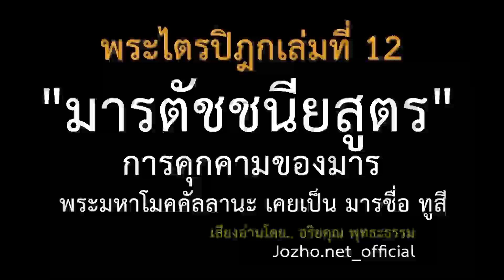12.50 พระโมคคัลลานะเคยเป็นมาร สิงคนทำร้ายพระจึงตกนรกหลายขุม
เสียงอ่าน พระไตรปิฎก   เล่มที่ 12.50 มารตัชชนียสูตร  การคุกคามของมาร เรื่องมารมาแกล้งท่านพระมหาโมคคัลลานะ อัครสาวกผู้มีฤทธิ์ เข้าท้องให้ปวดท้อง ท่านกำหนดจิตจึงรู้ จึงแสดงธรรมสั่งสอนว่ารู้ทัน และเล่าเรื่องที่เคยเกิดเป็นมาร ชื่อ ทูสี ได้เคยดลใจคนให้ด่าพระเพื่อยั่วให้ตบะแตก แต่ไม่เป็นผล จึงดลใจให้คนสรรรเสริญให้หลง แต่ก็ไม่เป็นผลอีก

ด้วยความโกรธจึงเข้าสิงเด็กปาหินใส่พระอัครสาวกในอดีตจนหัวแตก พระกกุสันธพุทธเจ้าทรงหันมอง ตรัสว่า ไม่ประมาณตนเลย  แค่นั้้นก็เคลื่อนคือจุติจากภพนั้น ไปเกิดในนรกทันที ต้องตกนรกอยู่ยาวนาน หลายขุม  จึงขอเตือนว่า การปองร้ายพระตถาคต และศิษย์ตถาคต ไม่ใช่สิ่งดีเลย จะเป็นไปเพื่อความทุกข์  มารได้ฟังเรื่องทั้งหมด พร้อมคาถาสุดท้ายที่ท่านประพันธ์เล่าถึงกิตติคุณของพระอัครสาวก มารได้ฟังรู้สึกเสียใจและจากไป

ภพชาติมีจริง คนไม่เจอย่อมไม่รู้ เป็นวิทยาศาสตร์ทางจิต ที่พิสูจน์ได้ด้วยจิต ด้วยการปฏิบัติ ด้วยบุญบารมี เหมือนวิทยุที่จูนคลื่นได้ตรงกัน หากไม่เชื่อว่าสิ่งเหล่านี้มีจริง เท่ากับเป็นมิจฉาทิฎฐิ บรรลุธรรมไม่ได้ ตรัสสอนไว้ครบถ้วน แต่ยังมีคนเผยแพร่กันว่า นี่ไม่ใช่คำสอนศาสนา ไม่ใช่วิทยาศาสตร์ เป็นการบิดเบือนคำสอนอย่างร้ายแรงอีกทางหนึ่ง ด้วยความไม่แตกฉานทั้งปฏิบัติ และปริยัต

ข้อนี้แสดงให้เห็นว่า มาร ซึ่งมีอยู่ห้าจำพวก  มีฤทธิ์มากกว่าที่คิด เข้าสิงแกล้งได้กระทั่งพระอัครสาวก พระสูตรที่แล้วก็เข้าสิงกระทั่งพรหม ซึ่งพระสูตรนี้แสดงให้เห็นว่า  มารพยายามยั่วพระให้ตบะแตก เพื่อให้ตกอยู่ในอำนาจมาร   พระพุทธองค์ทรงสอนวิธีแก้ไว้ทั้งสองประการแล้ว ข้อนี้ใช้ได้สำหรับทุกคนเช่นกัน

ถ้าจะเชื่อเรื่องพวกนี้ ให้พึงระวังพวกเข้าทรง หรืออ้างว่ารู้เห็นโลกอื่น  ส่วนใหญ่หาของจริงได้ยาก  ปฏิบัติเพื่อรู้เองดีที่สุด  แนวทางแก้ไขทุกอย่าง พระพุทธเจ้าสอนไว้หมดแล้ว  ศึกษาพระไตรปิฎกให้จบอย่างน้อย พระสูตร และพระวินัย  ซึ่งจัดทำให้กระชับขึ้นมากแล้ว  แม้จะยากไปหน่อย แต่ถ้าค่อยๆ ฟัง สบายๆ ไปเรื่อยๆ ก็จะพบความสุข และความเข้าถึงศาสนา ที่พระองค์และสาวก ได้แสดงธรรมสั่งสอนเราไว้ครบถ้วน บริสุทธิ์ บริบูรณ์แล้ว